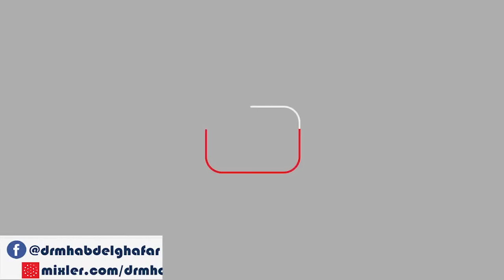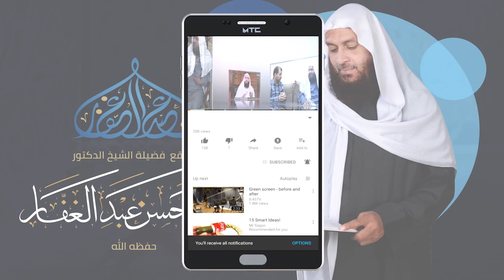آيات الأحكام - سورة النساء - المجلس (8) 15/9/2020